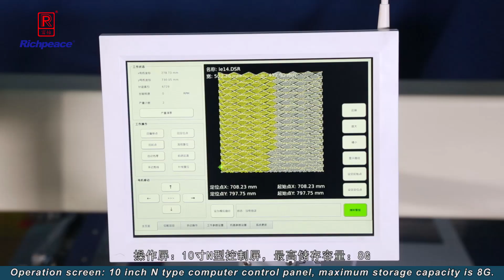2 functions in one machine! Efficient machine for making automotive seats,interiors and aerospace.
Richpeace Automatic Single Needle Perforation and Sewing Machine is intelligent and multi-function "process center", mostly used at aerospace, car interiors and home furniture, etc.Contact Hannah for more details.